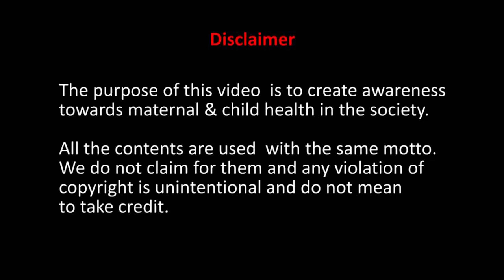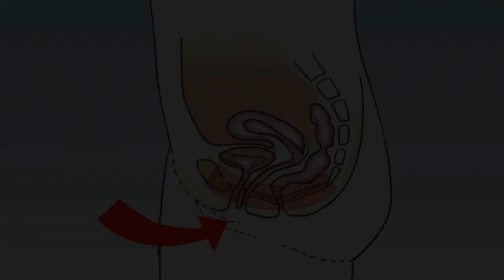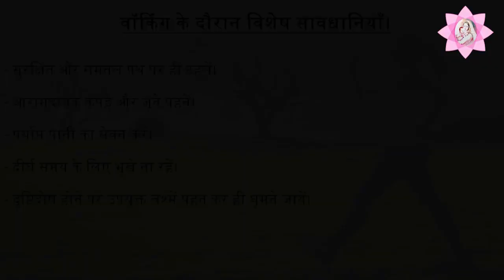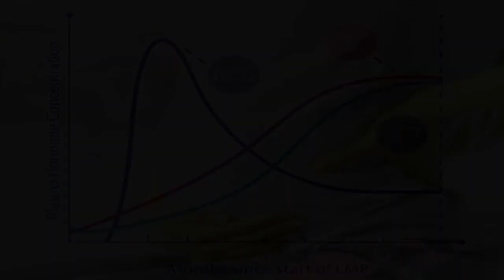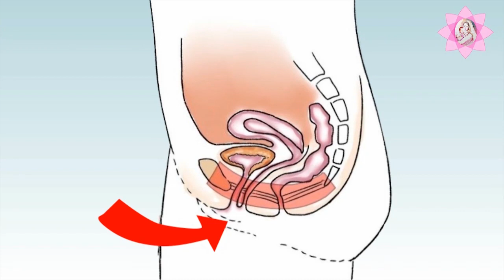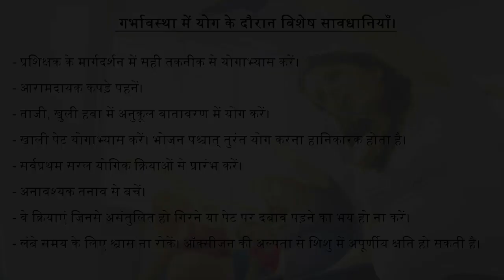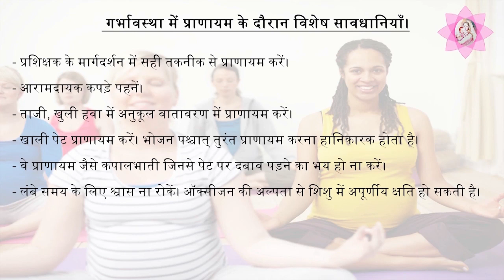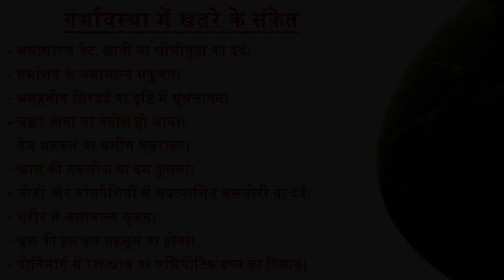प्राकृतिक प्रसव (नार्मल डिलेवरी) हेतु उपयुक्त व्यायाम।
प्रत्येक गर्भवती माँ प्राकृतिक प्रसव (नार्मल डिलेवरी) के माध्यम से ही अपने शिशु को जन्म देना चाहती है।
उक्त वीडियो में दर्शाए गए उपयुक्त व्यायाम, आपकी श्रोणीगुहा की माँसपेशियों को प्रबल और योनि-मार्ग को विस्तृत कर प्राकृतिक प्रसव में सहायक हो सकते हैं।
"कर्म किए बिना फल की प्राप्ती नहीं होती।"